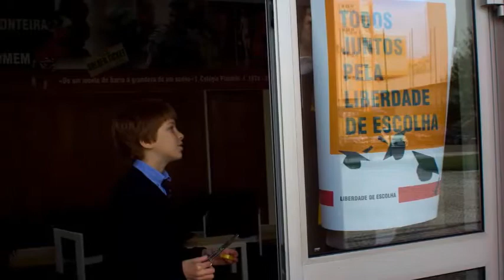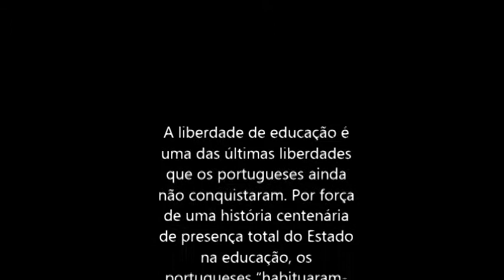Semana da Liberdade de Escolha da Escola (1ª parte)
O Colégio Planalto associou-se à Semana da Liberdade de Escolha da Escola, com um conjunto de atividades que visam promover o direito das famílias em escolher o projeto educativo que desejam para os seus filhos.